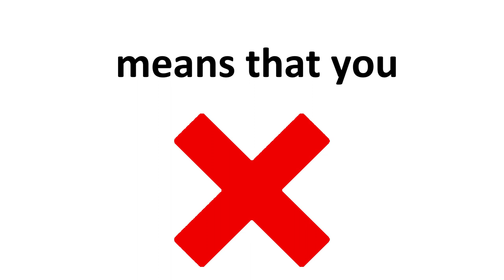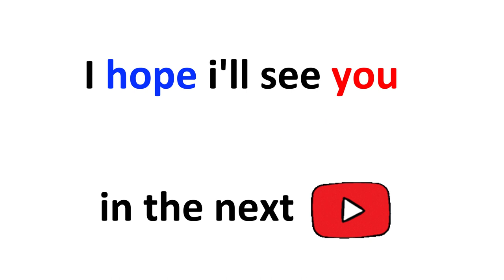Don't Say Cute While Watching This Video (No One Can😱)